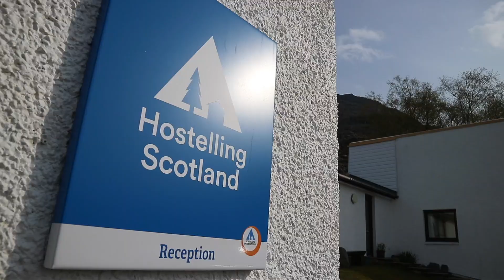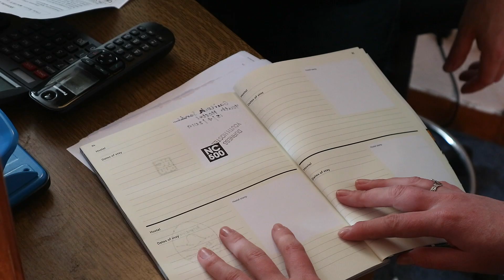Exploring the North Coast 500 in Scotland with WatchMeSee and Wayfaring Kiwi!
Planning to drive the NC500 in Scotland, then get inspired by our latest video with WatchMeSee and Wayfaring Kiwi.

About Hostelling Scotland:

With youth hostels in key locations across Scotland, we offer great value, flexible accommodation, expert local knowledge and a warm welcome for anyone wishing to explore and discover the real Scotland. From cities to islands, beaches and mountains and all points in between! With a great mix of private rooms and shared accommodation, we’re the perfect choice for groups, families and individual travellers looking to discover the real Scotland. All of our youth hostels are Visit Scotland accredited.